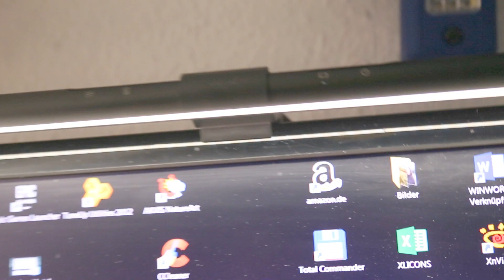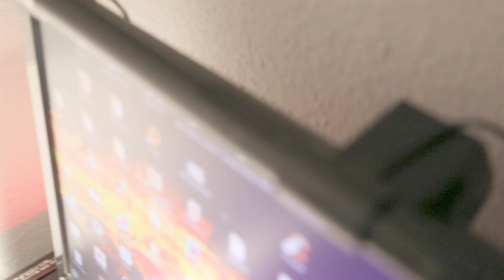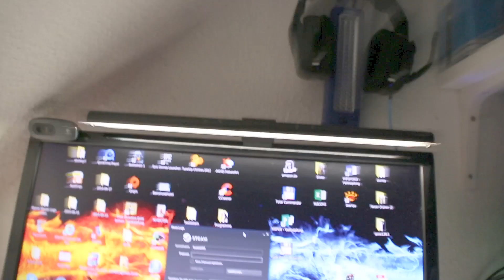[Review+Unboxing] Monitorlampe / ScreenBar by.BenQ [FULLHD]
Herzlichen Willkommen bei einem neuen Review!

In der heutigen Ausgabe geht es um folgenes:

Wer kennt es nicht? Ihr habt einen Schreibtisch, schlechtes Licht aber kein Platz für eine ganz normale Schreibtischlampe? Da gibt es jetzt die Lösung! Die Firma BenQ, bekannt für hochwertige Monitore und Co hat eine Monitorlampe rausgebracht die ihr einfach auf euren Monitor drauf klemmt, wie eine Webcam!

Viele Lichtstufen und Helligkeiten, kein Platzverlust und trotzdem angenehm arbeiten mit der ScreenBar von BenQ! Und das schöne ist es blendet nix!

-► Jetzt bei Amazon kaufen

Mein Mikrofon

Mein Stativ für Reisen

Mein Stativ für Shootings

Meine Akkus:

Wenn euch das Video gefallen hat,und ihr mich unterstützen wollt,